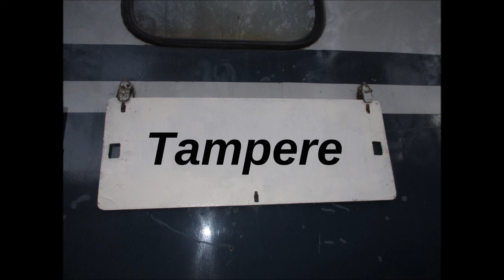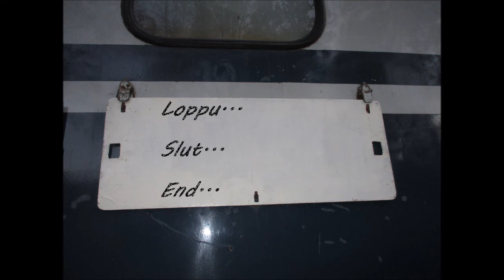2015,09,27 Tampere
Tampere